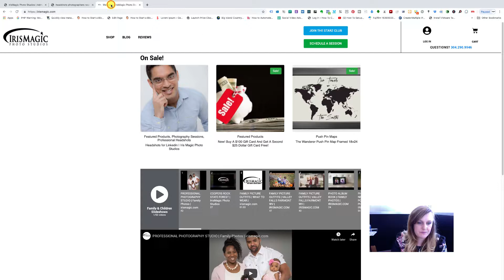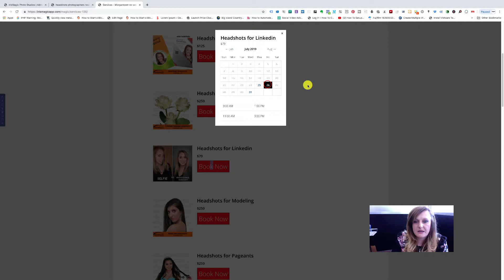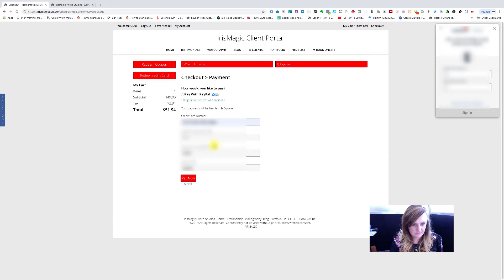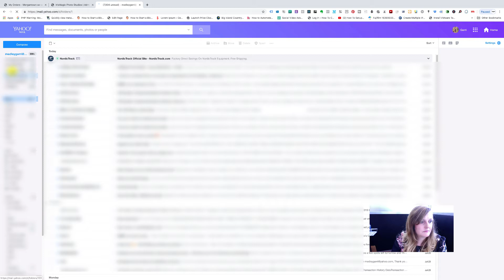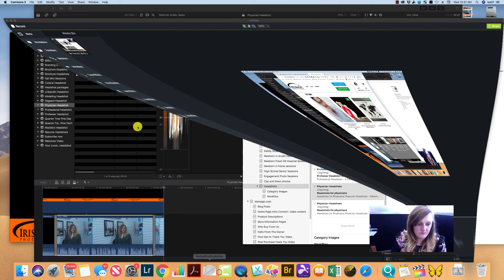Professional Headshots | How to Book Online | IrisMagic Photo Studios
So I am going to show you today how to book a business headshot online.

We always encourage booking online because there might be some specials or promotions for that online booking.

You are always welcome to call if that is something you feel more comfortable doing.

You might be a link by email to book for a certain session or you might come to the site.  If you get a page by email the page will look like this.

It's real simple, you are going to scroll down until you see the book now button and you will click the book now button.

I am also going to show you how to go in through the website.

After you click book now the steps are just the same.

After you are on the website, click schedule a session.

You will select the headshot.  I am going to use the Linkedin because we do a lot of those.

Click book now.

Select the date and time that works for you.

If you need a date and time that you do not see listed don't hesitate to call us.  We don't want to miss a headshot because we didn't have a time showing available on the calendar.

I'm going to select this Friday at 1pm.  When you go to book you might see a few different questions, just asking about the background color and if I want to add a beauty retouch.  I'm going to say yes to that and then click continue.

It will show the deposit required to hold the spot and I will click continue again.

At this point I am going to enter my information to check out.

At the bottom you will be ask to create an account.

Your email will be attached to the account so just put in a password.

You have an option to add a message to the order if there is something we need to know.

Click next.

After you enter your information the check out screen comes up next.

There are a couple different options.

I am going to enter my credit card number because I want to show you everything from start to finish.

After you enter that click pay now.

You will get screen that says your transaction is complete.  It will show the deposit paid.

You will also get an email about your time and date.

Let me pop over to email and show you what the email looks like.

So just come to your email and you will see your order.

It shows you a reminder about the day and time you booked for.

In addition you will most likely get a text from our studio as a reminder.

If you have any questions about the booking process just give us a call.